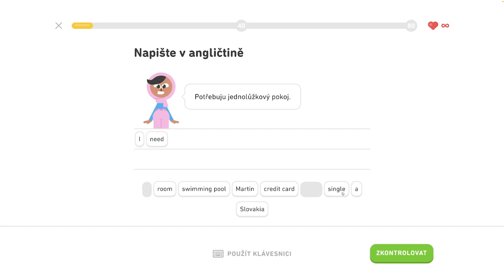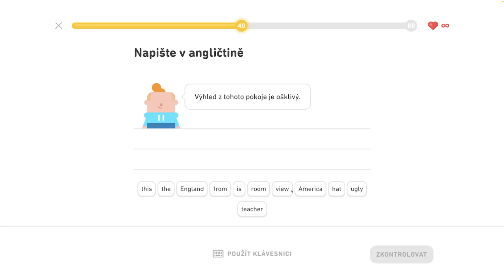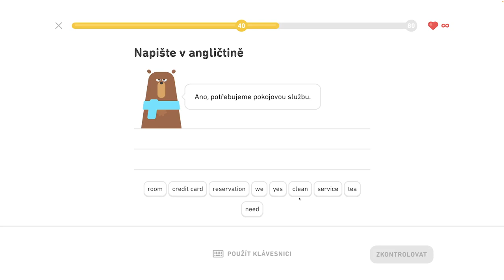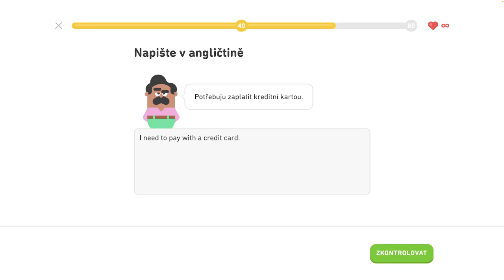🇺🇸 S2, J1 - Popíšte dianie v hoteli - Legenda - Popíšte dianie v hoteli, hovorte o meste